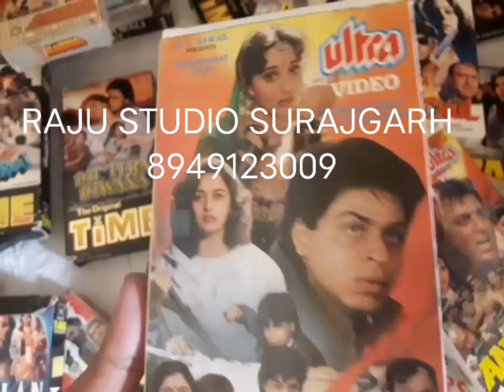ANJAAM MOVIE VHS CASSETTE NOT FOR SALE